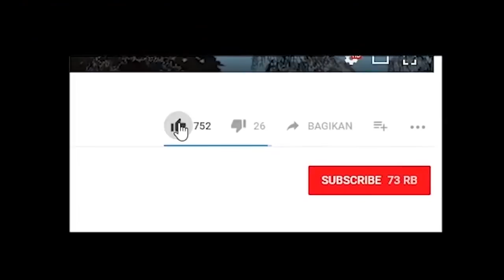Misi DYOM Paling Menegangkan SEPANJANG MASA !! - GTA DYOM ZOMB!E